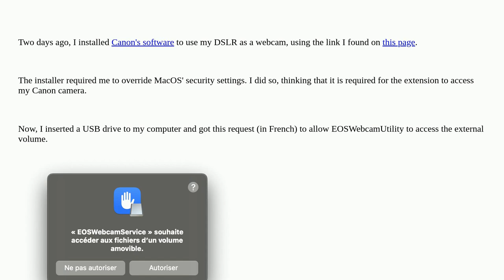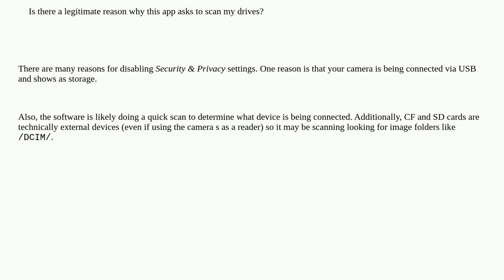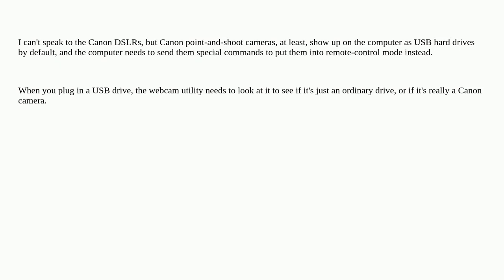Apple: Is there a valid reason why Canon's webcam plugin asks to scan my external drives?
Is there a valid reason why Canon's webcam plugin asks to scan my external drives?

A special thanks goes out to the awesome community

  malware canon security install